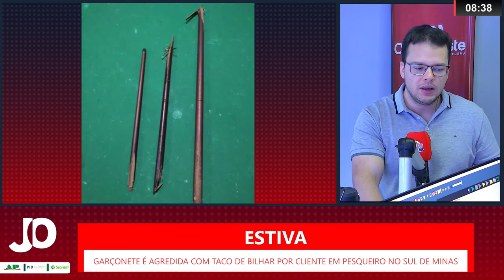GARÇONETE É AGREDIDA COM TACO DE BILHAR POR CLIENTE EM PESQUEIRO NO SUL DE MINAS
| REGIÃO |

Uma garçonete foi agredida com taco de bilhar por um cliente em um pesqueiro de Estiva, no sul de Minas. A vítima, uma mulher de 30 anos, procurou a Polícia Civil em busca de medida protetiva. Câmeras de segurança registraram a agressão. Veja as imagens e saiba mais informações: